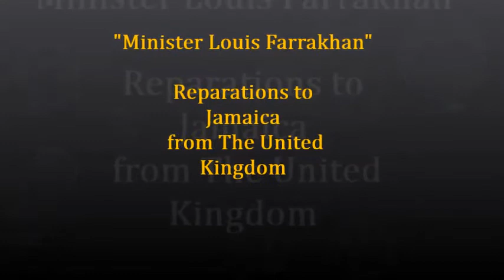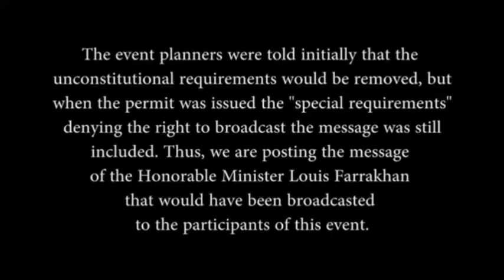Minister Louis Farrakhan - Reparations to Jamaica From The United Kingdom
Minister Louis Farrakhan delivers a message to the U.K. about how they must pay reparations to Jamaica for all the labor and sweat used to build England.  This message was supposed to be live via satelite but was rejected and not seen.  Here it is for all to see, enjoy !!!